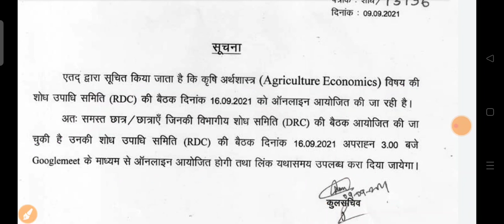CCSU LATEST UPDATE TODAY /CCS UNIVERSITY LATEST NEWS/VBSPULATEST NEWS/ALL UNIVERSITY EXAM NEWS TODAY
.धन्यवाद.

🔥 By Team. 🔥

Your Query :-

csjmu news
mgkvp
agra university
csjm
dbrau
ccsu news
ccs university
ccsu news
mgkvp
news update today
ccs university
mgkvp news
mjpru
ccsu latest news update today
ccsu exam news today
ccsu
ccsu latest update
ccsu new update
ccsu exam news today hindi
Chaudhary Charan Singh University
Chaudhary Charan Singh University News Today
Ccsu Latest Update Today
Ccsu Form information 2021
ccsu
Chaudhary Charan Singh University Update
ccsu exam kab hoga 2021
ccsu ba exam date 2021
ccsu bcom exam date 2021
ccsu private exam date 2021
ccsu private exam 2021
ccsu admit card
ccsu ba admit card
ccsu bsc admit card
ccsu admit Card kab ayega
ccsu admit card kab jari karega
ccsu center list
ccsu change center list
ccsu form cancel
ccsu form news
ccsu private admit card
ccsu admit card 2021
ccsu exam cancel
ccsu exam postponed news
examination form kaise bhare
regular examination form
CCS University Examination Form
Examination form
regular examination form 2021
ccs university exams
PG First Merit CCS University
ccs university new update
ccs university ki latest news
ccs university meerut news
today ccs university news
today ccs university update
today ccs university new update
ccs university result 2020
ccs university result
ccs university admission
ccs university admission 2020
ccs seats kaise check kare
ccs ke Colleges ki seat kaise check kare
how to check seats
ccs university
CCS new merit
CCS second merit kab aayegi
CCS dusri merit kab aayegi
update today
ccsu news
merit list
ccsu merit list
ccs
ccsu
ccs university
ccs open merit
ccs university
ccs university ug admission 2020
ccs university ug
ccs university b.ed exam date sheet 2021 ccs university exam form last date
ccs university ka exam date
ccs university b.ed exam date sheet 2021 ccs university b.ed exam date sheet 2021